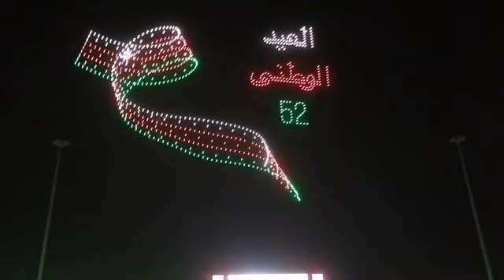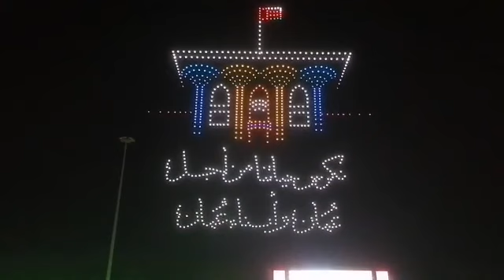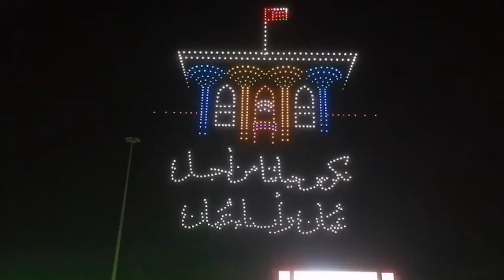Watching The 52nd National Day of Oman Nigth Show